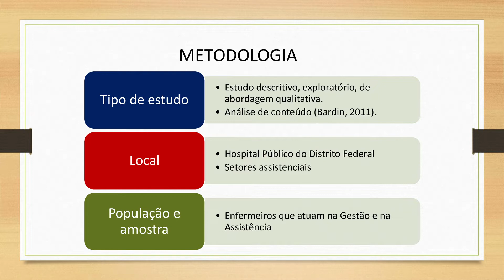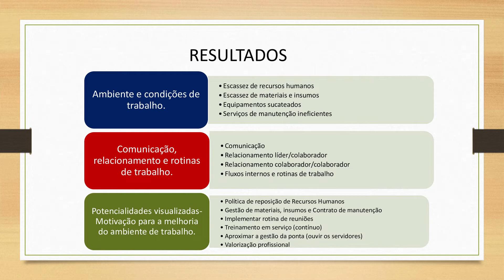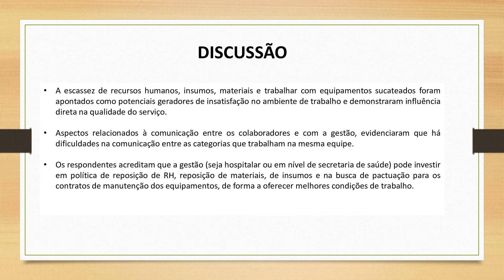CIAIQ2022_11: Dificuldades e potencialidades relacionadas ao clima organizacional dos servidores...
12 a 15 de julho 2022  - A Coruña e Online
Dificuldades e potencialidades relacionadas ao clima organizacional dos servidores de enfermagem de um hospital público
Autores: Elisabete Mesquita Peres de Carvalho, Carmen Lucia Marques de Brito, Gracielle Cordeiro Muniz and Monique Batista Pimentel Villas
Resumo: Introdução: No ambiente hospitalar, as condições de trabalho e as boas relações interpessoais são necessárias para o adequado cumprimento das atividades e para um clima organizacional saudável, que impacte positivamente na saúde do trabalhador. Objetivos: identificar dificuldades e potencialidades relacionadas ao clima organizacional dos servidores de enfermagem de um hospital público do DF. Métodos: Trata-se de um estudo descritivo, exploratório de cunho qualitativo, realizada com 46 enfermeiros. A coleta de dados ocorreu no período de 10 de outubro a 30 de novembro de 2021. Os dados foram analisados por meio da análise de conteúdo de Bardin: pré-análise, exploração do material e tratamento dos resultados, inferência e interpretação. Resultados: foi possível encontrar três núcleos de sentido que foram divididos em três categorias: 1-ambiente e condições de trabalho; 2-comunicação, relacionamento e rotinas de trabalho; 3-potencialidades visualizadas – motivação para a melhoria do ambiente de trabalho. Conclusões: foram observadas dificuldades que cursam como potenciais geradores de insatisfação no ambiente de trabalho, no entanto, estratégias de gestão foram consideradas para o enfrentamento e modificação do panorama identificado.